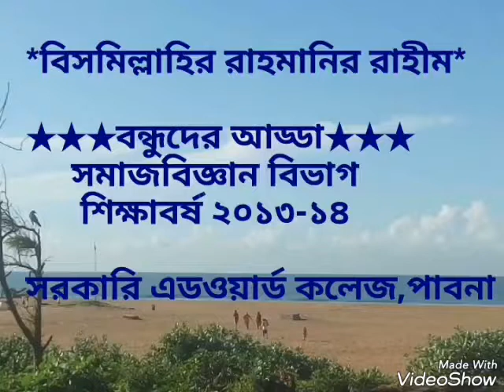Edward college, pabna--- Sociology (2013-14)